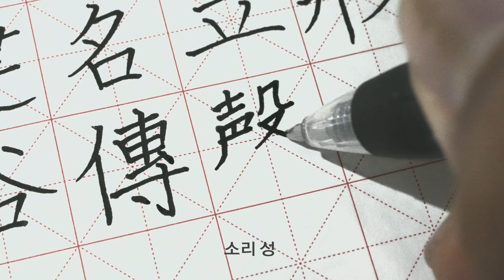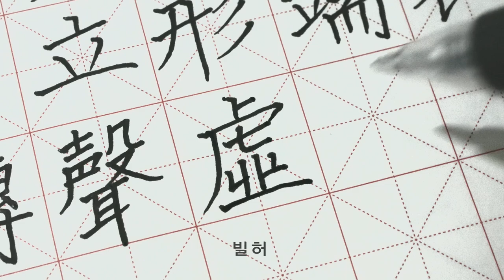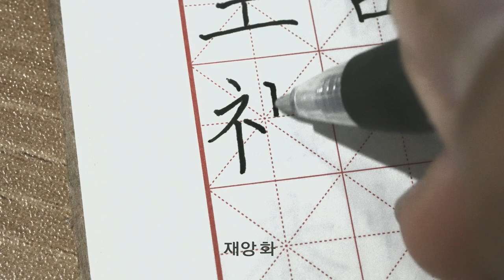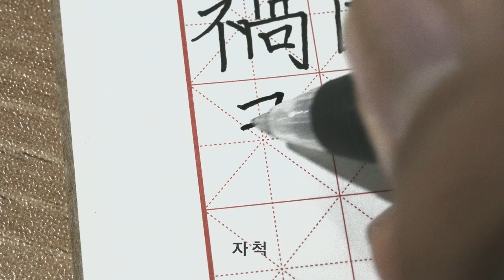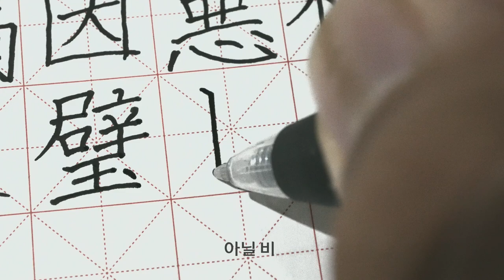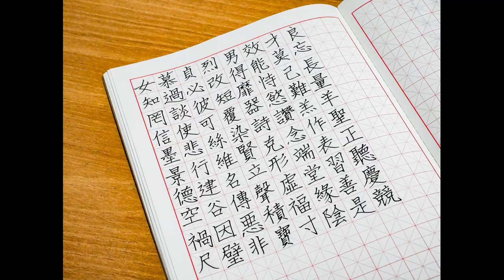한국인이 쓰는 한자 천자문4 글씨 쓰는 소리